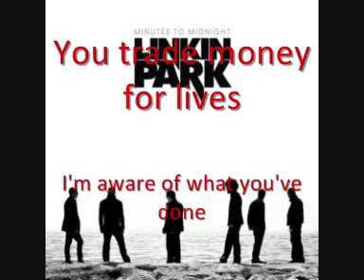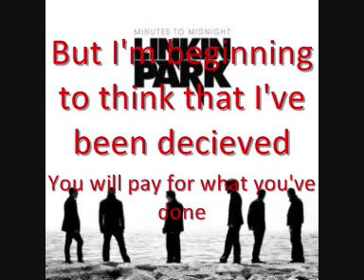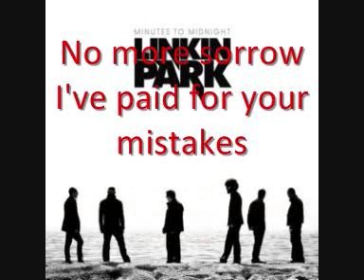08. No More Sorrow - Linkin Park (With Lyrics)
Copyright:- Linkin Park and Warner Bros. Records

Album: Minutes to Midnight
Artist: Linkin Park
Song: Track 8 - No More Sorrow